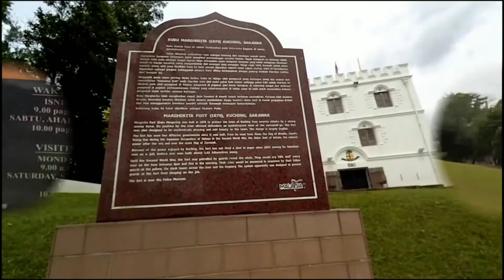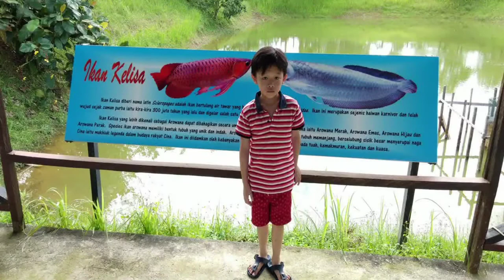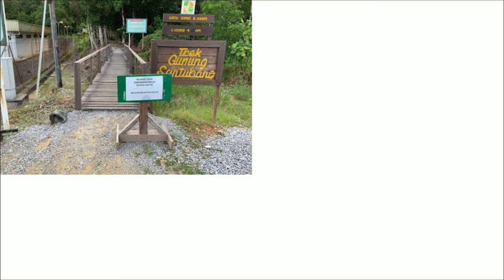BEST 12 ATTRACTION NICE PLACE# WELCOMETOKUCHINGSARAWAK